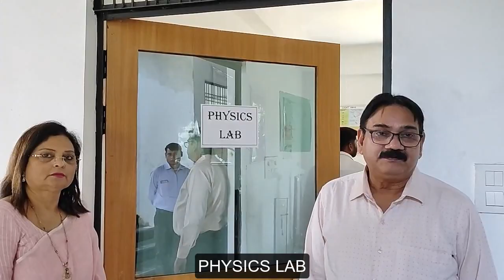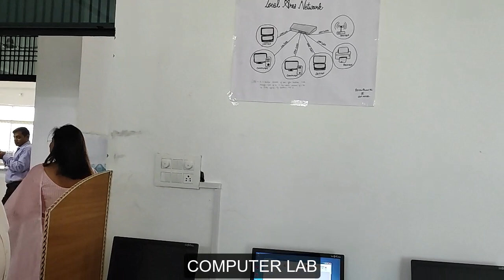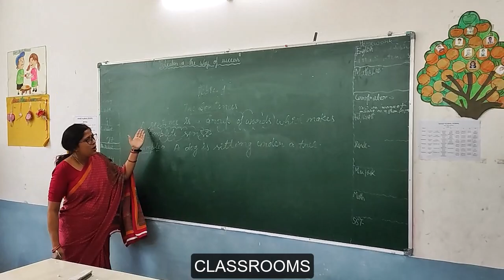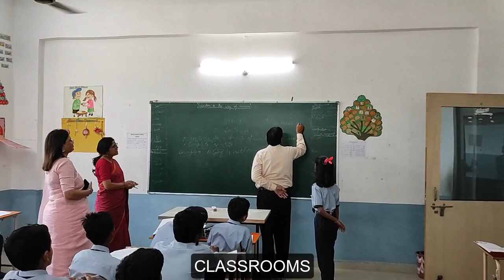SHARP GLOBAL SCHOOL, LUCKNOW, CBSE INSPECTION FOR SENIOR SECONDARY LEVEL 08/04/2022